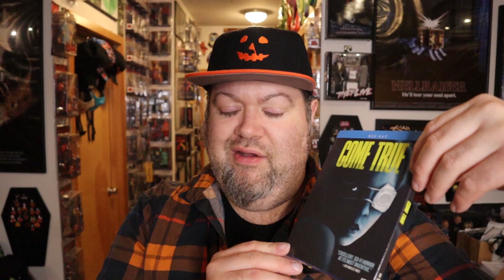Scream Factory Shocktober Sale 2022 Haul pt.2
Here is part two from the sale! took a while but alot of goodies!